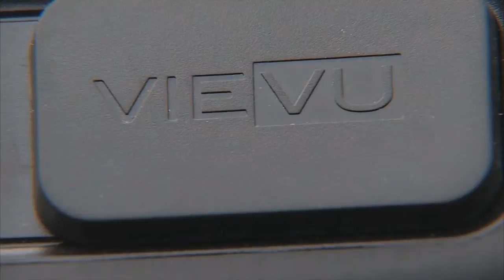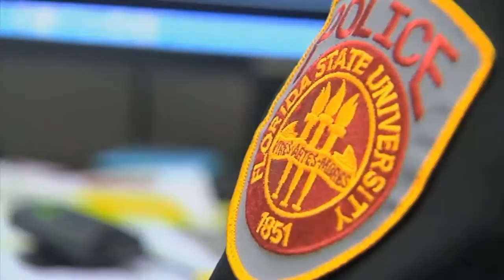P PSC BODY CAMS